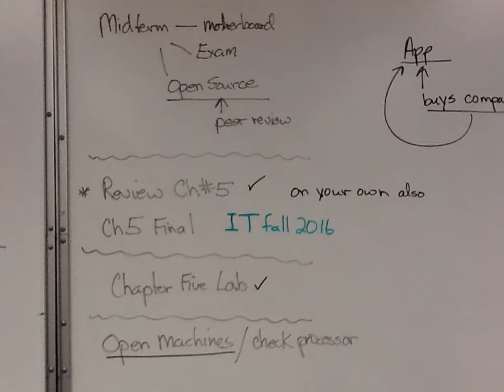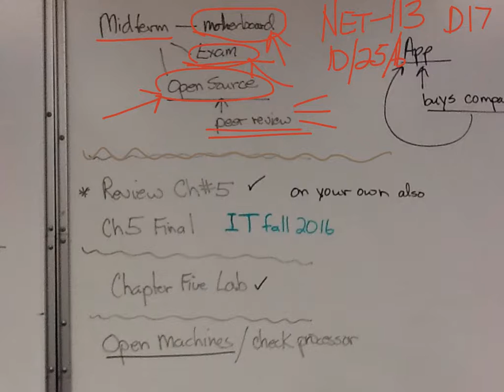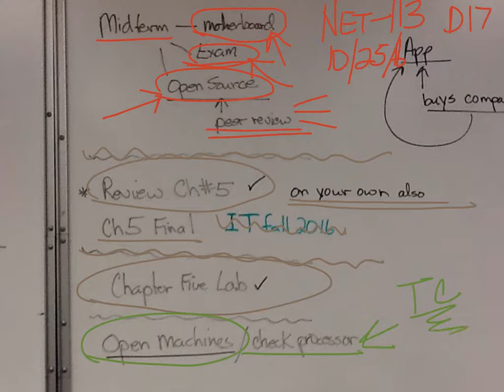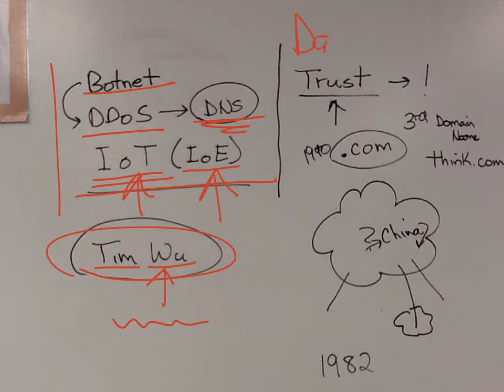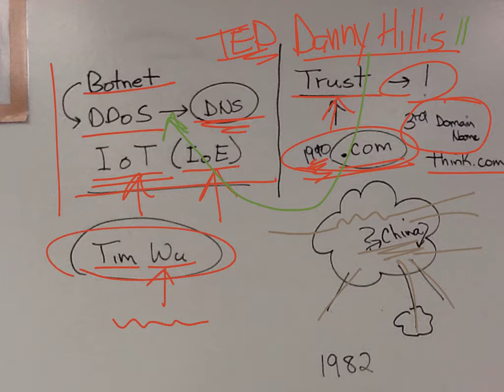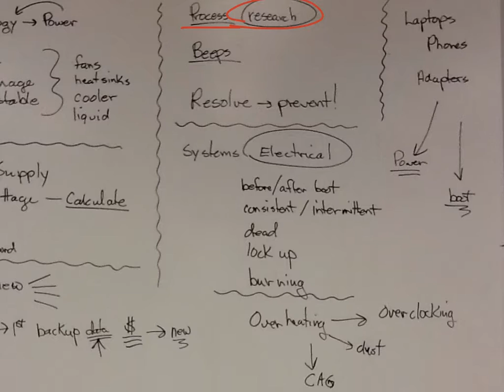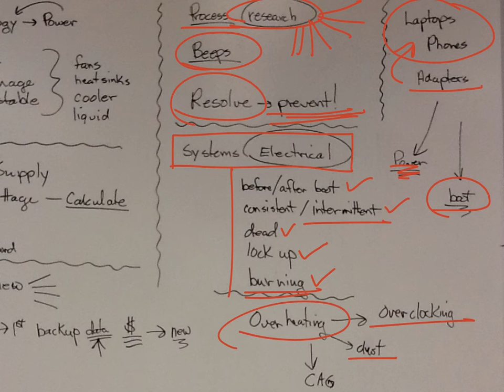NIACC-Dirksen NET-113 WBR-Ess Wk9-D17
Power Supply and Troubleshooting